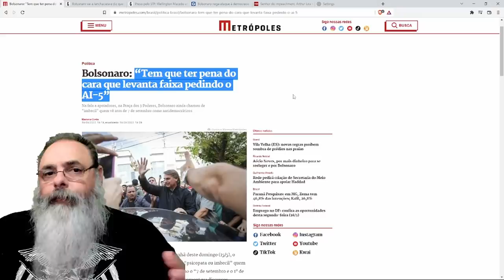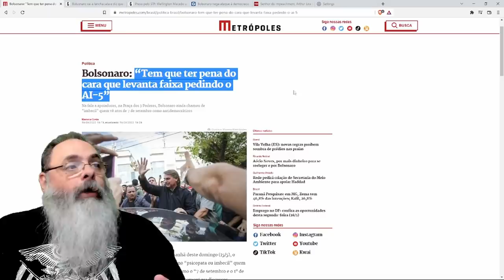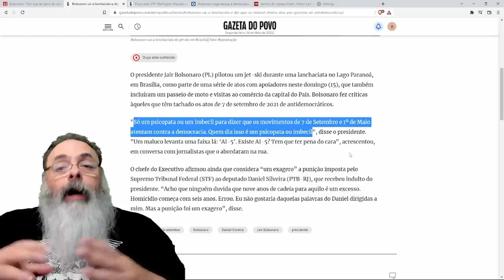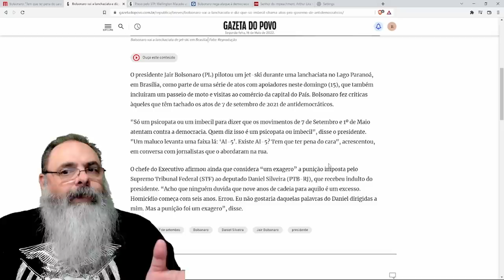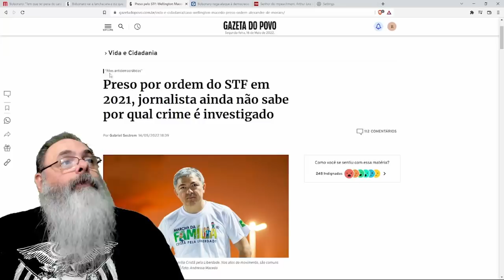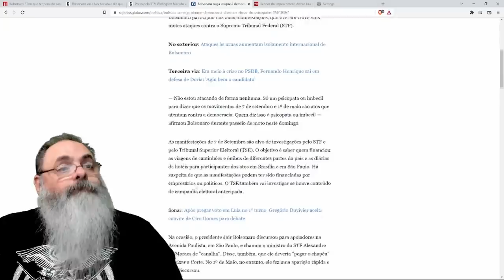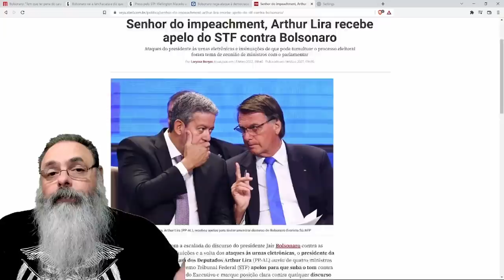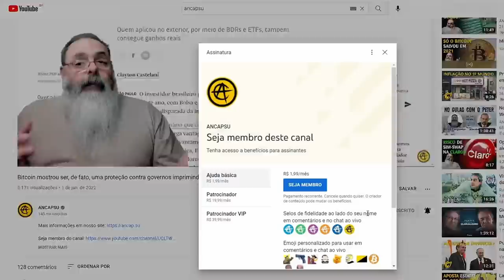BOLSONARO tem pena de quem pede AI-5, ou de quem acha que MANIFESTAÇÃO é ANTIDEMOCRÁTICA?